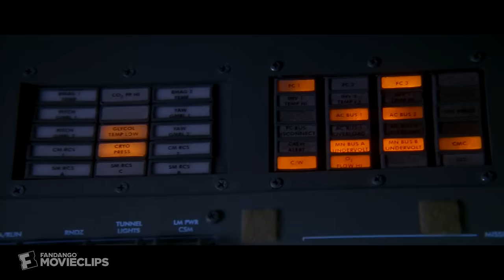Apollo 13 (1995) - Houston, We Have a Problem Scene (4/11) | Movieclips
Apollo 13 - Houston, We Have a Problem: When Swigert (Kevin Bacon) stirs the oxygen tanks, something goes wrong; shipmates Lovell (Tom Hanks) and Haise (Bill Paxton) scramble to help.

FILM DESCRIPTION:
This Hollywood drama is based on the events of the Apollo 13 lunar mission, astronauts Jim Lovell (Tom Hanks), Fred Haise (Bill Paxton) and Jack Swigert (Kevin Bacon) find everything going according to plan after leaving Earth's orbit. However, when an oxygen tank explodes, the scheduled moon landing is called off. Subsequent tensions within the crew and numerous technical problems threaten both the astronauts' survival and their safe return to Earth.

CREDITS:
Cast: Bill Paxton, Clint Howard, Ed Harris, Kevin Bacon, Loren Dean